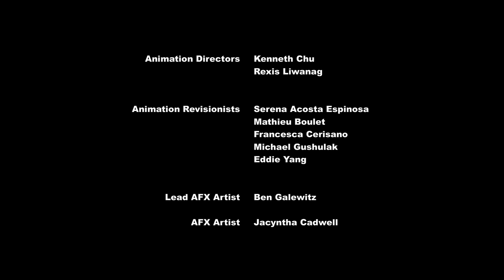MLP FIM Season 7 Episode 20 - A Health of Information